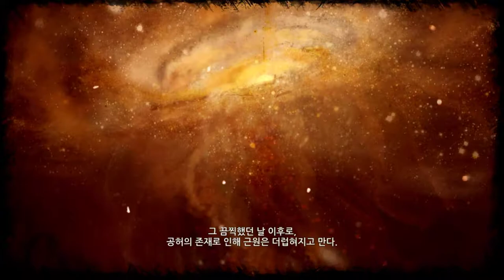23화 시간이 사라지는 턴제RPG게임 - 디비니티 오리지날 씬 (도바킴)